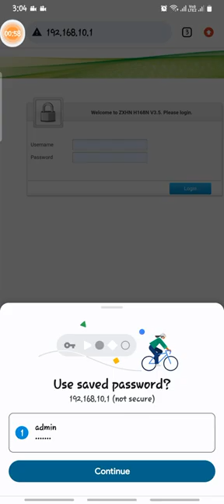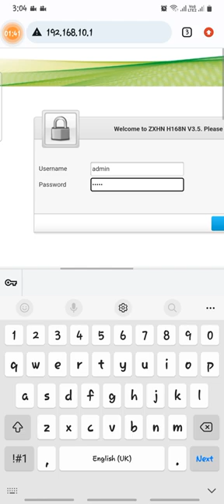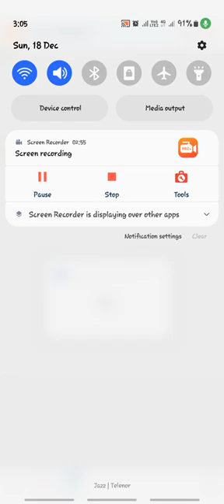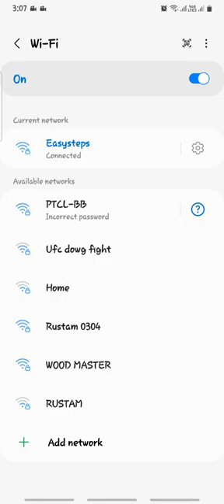How to reboot or restart ptcl modem through mobile or computer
1. login to ptcl modem
2.  advance setting
3. managment
4. Reboot
this channel is for educational perpose.
here you will find the vides  about those problems which we face in our life.